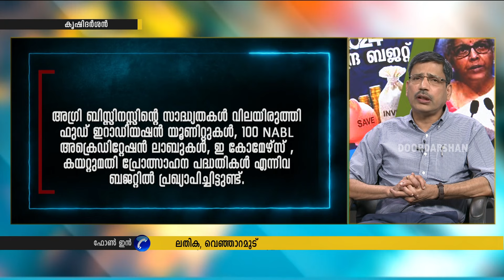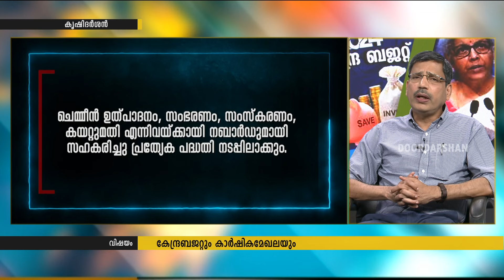കേന്ദ്ര ബഡ്ജറ്റും കാർഷിക മേഖലയും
GUEST : DR.T P SETHUMADHAVAN
                PROFESSOR, TRANSDISCIPLINARY UNIVERSITY, BENGALURU

ANCHOR : DR.SHAFI THOMPSON